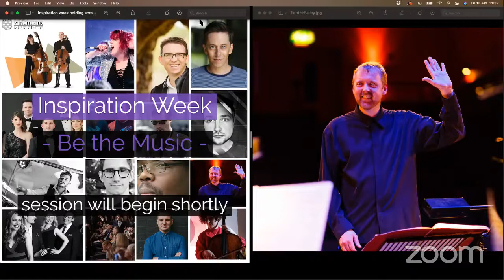Inspiration Week Artist Focus: Patrick Bailey Conductor and BSO Associate Musician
We talk to conductor and musical maestro Patrick Bailey ahead of his workshop on Sunday.
Patrick is an associate musician of the Bournemouth Symphony Orchestra and conductor. He works in many areas of professional and community music and we are delighted to be working with him on Sunday as he runs a virtual workshop with our Concert Band Instrumentalists.